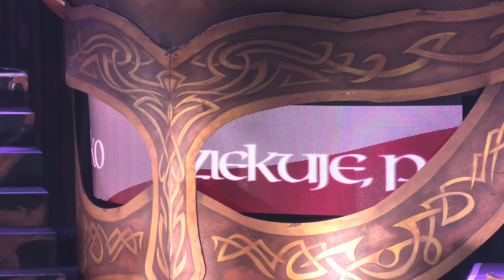Amon Amarth 2022-09-18 Cracow, Tauron Arena, Poland - Twilight of the Thunder God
Amon Amarth 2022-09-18 Kraków, Tauron Arena, Polska - Twilight of the Thunder God